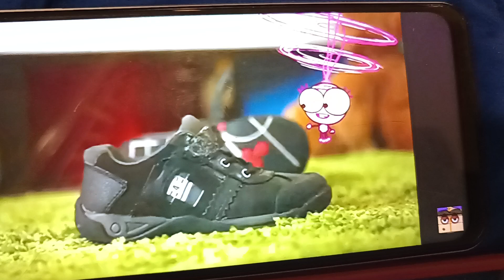Deko Boko Friends 子供向けの面白い漫画アニメーション